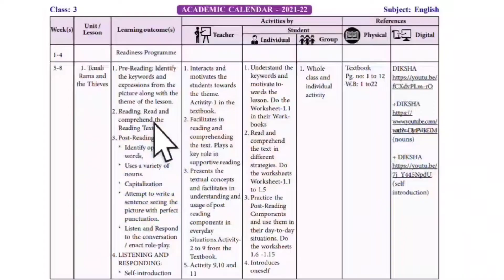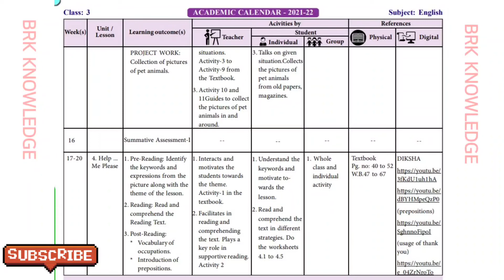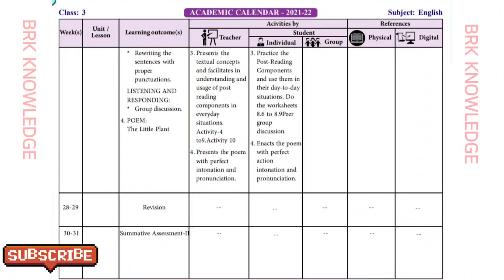3rd class English lesson plans 1to 8 lessons lesson plans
Instragram